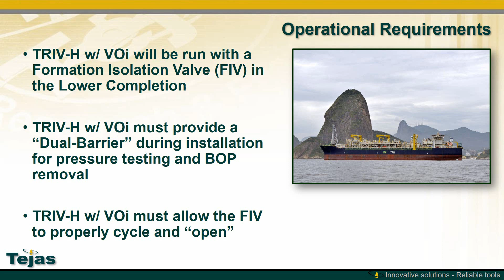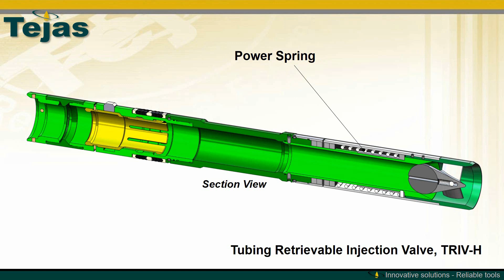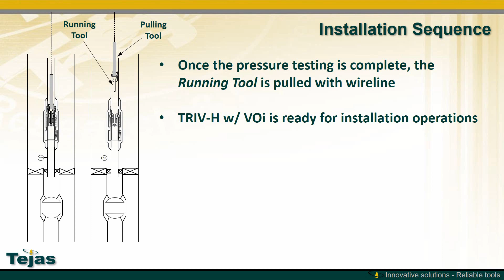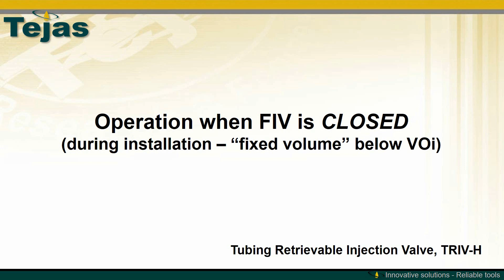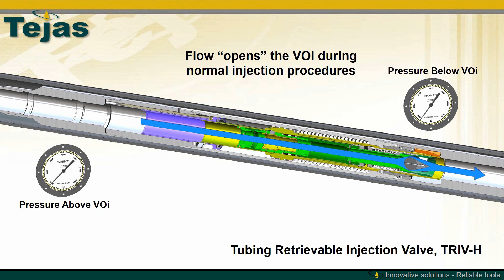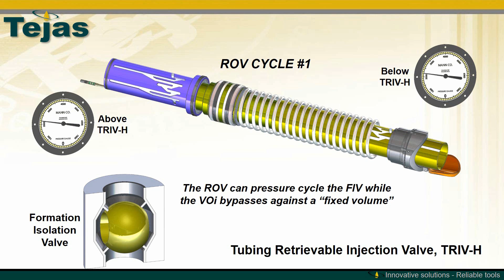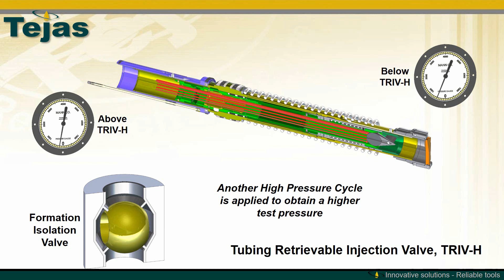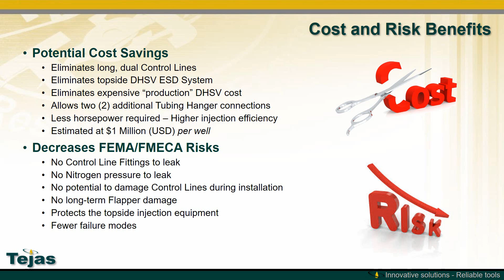TRiV H VOi Safety Valve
The TRiV-H with VOi is a tubing retrievable injection safety valves that is actuated by a Variable Orifice Insert valve, or VOi.  It reduces installation costs, provides instant well protection, and has been developed specifically for injection wells.